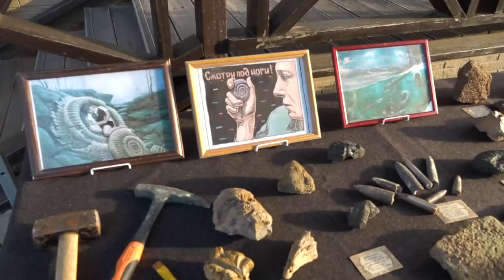Краеведческий забег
В Одинцовском парке культуры, спорта и отдыха прошел третий по счету краеведческий забег. Сколько в этот раз он собрал участников и за какой приз боролись спортсмены-любители, узнала Лада Дудко.